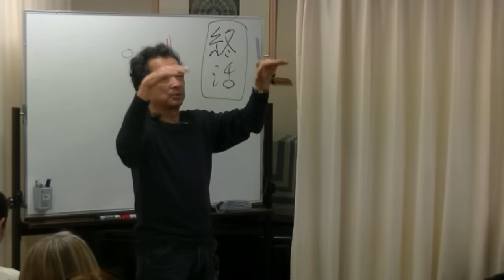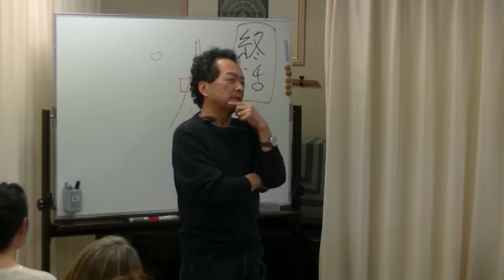日本航空１２３便墜落事故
保江邦夫 先生 2023年  第2回お笑い真理塾 人生をいかに終活するか
‹#3›日本航空１２３便墜落事故

保江邦夫先生×Birdie
超能力マジック+講演会 令和2年

1ヶ月期間限定無償公開終了後は以下のサイトにてご閲覧いただけます。

夢源樹
まるごと保江邦夫